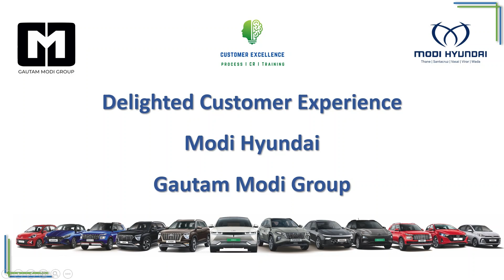Hyundai i20 NLine : Sporty Design meets Energetic Performance @Modi Hyundai - Gautam Modi Group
Experience the adrenaline-pumping power of the Hyundai i20 N Line, where sporty design meets energetic performance for an unrivaled driving thrill!

Get ready to ignite your passion for driving with the Hyundai i20 N Line – a dynamic powerhouse that seamlessly blends sporty aesthetics and energetic capabilities, making every drive an exhilarating journey in Thane, Santacruz & Vasai Showroom @Modi Hyundai - Gautam Modi Group.